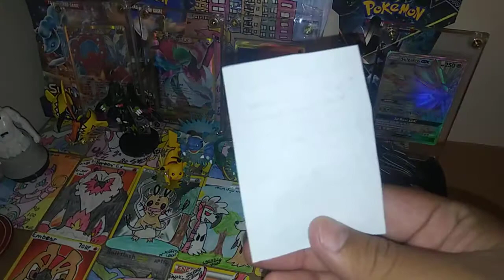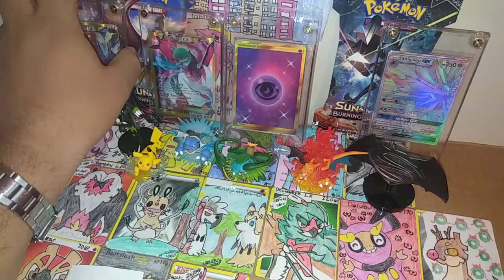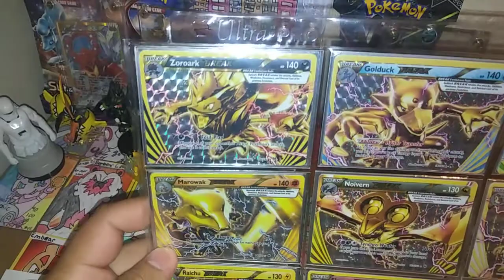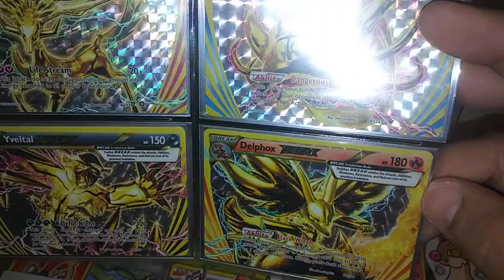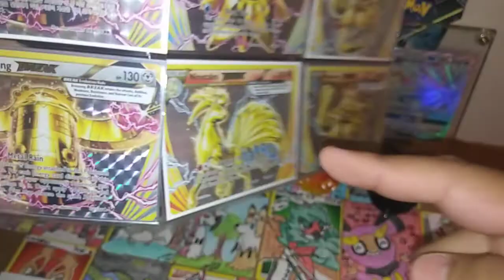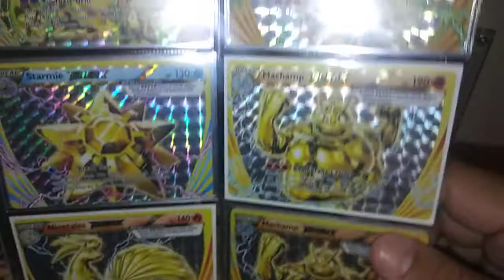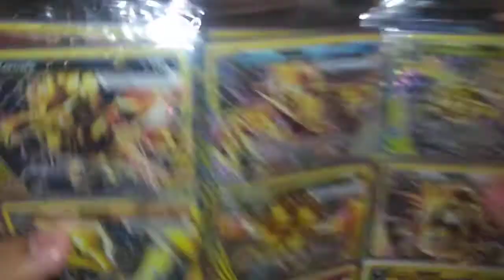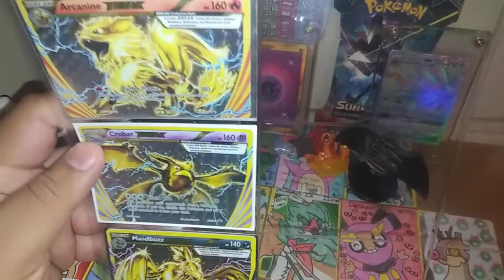I'm happy to show my most complete it break card collection and shout out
Make sure you smack that like button and if you want a shout-out on Fridays video subscribe and let me know on one of my videos that you subscribed and you want a shout out form me subscribe now and let me know on this video that you subscribed and you want to shout out on tomorrow's video hope you are having a good day and I'll see y'all in the next one